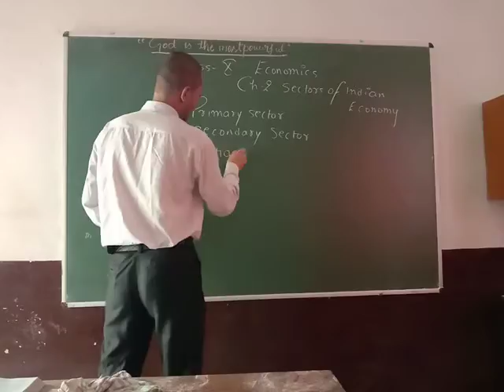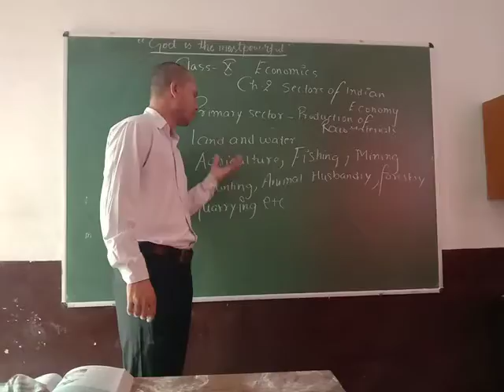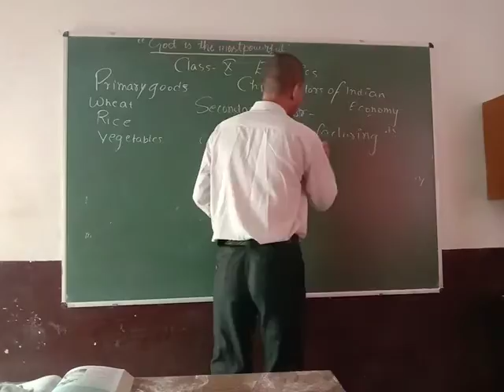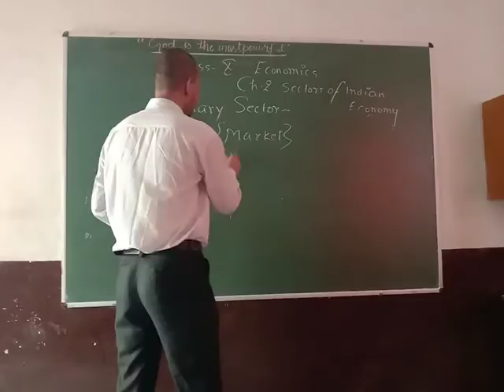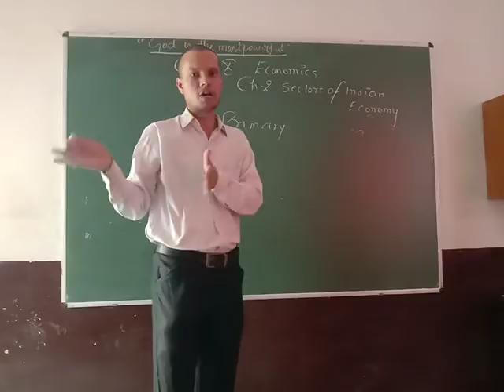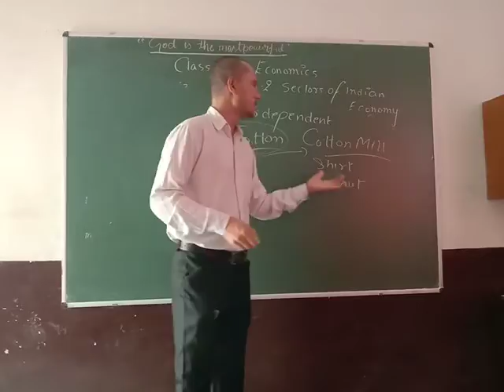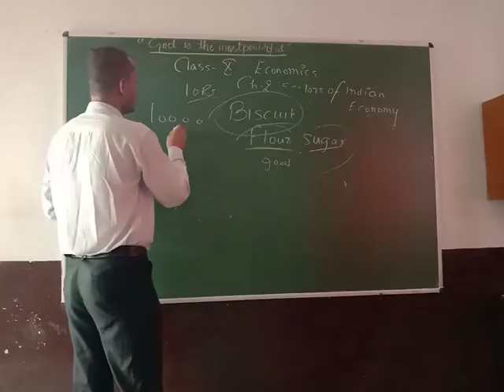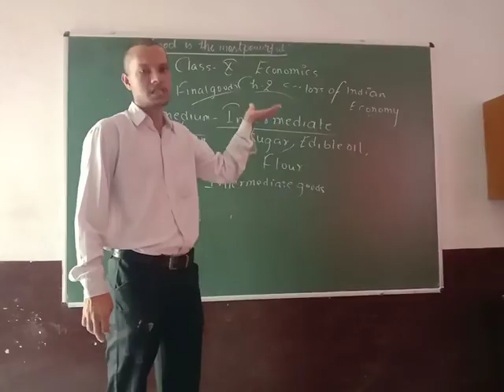Class X - Economics Chapter 2 (Sectors of Indian Economy part I)